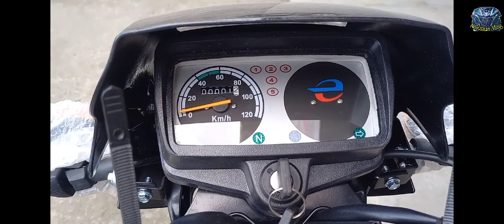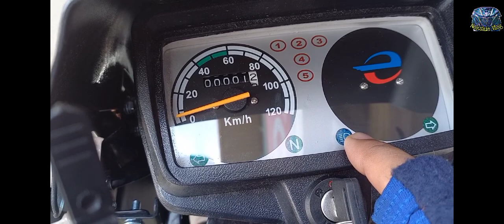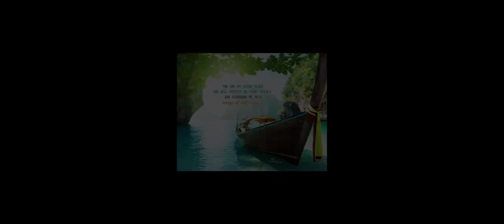Euro Daan Hari 125 2021 Review/Cash and Installment.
Euro Daan Hari 125 is now available at Mitsukoshi Sta.Cruz Lubao,Pampanga.Motor na pang tricycle at pde rin pang porma..mura na
matipid din sa gas..Bka ito na ang motor na swak sa budget mo..avail na sa malapit na tindahan sa inyong lugar..

Cash:42,800
Straight monthly.
12months:5,074
18months:3,711
24months:3,030
30months:2,622
36months:2,349
Less 300 if updated.

Free:Helmet and Jacket..Bermonths Promo!! 2021..

Specs:
125cc,4stroke
single cylinder
aircooled
euro3
Carburator type(piston)
Manual
5speed transmission
Analog panel
Halogen lights
Spoke wheels
tubetype tires
fuel capacity 10liters